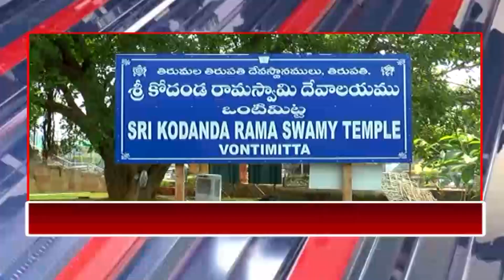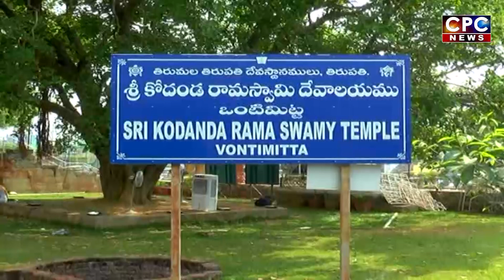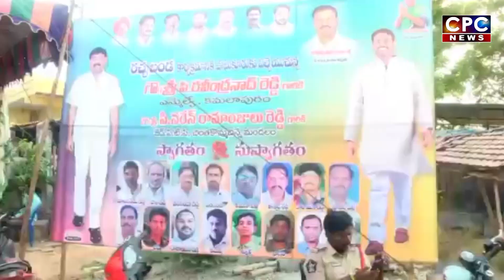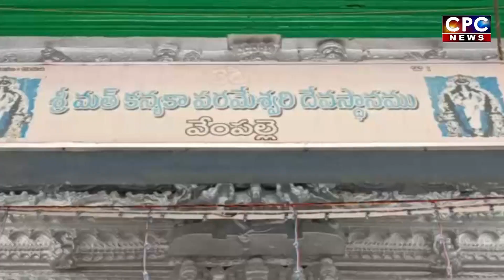CPC NEWS @ 12.4.2022 ## CPC digitalnetwork, kadapa